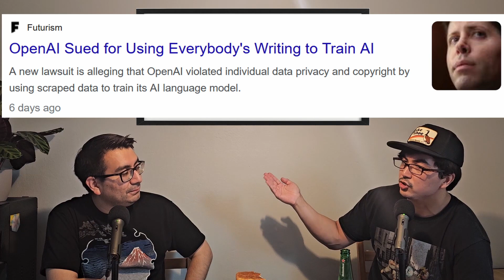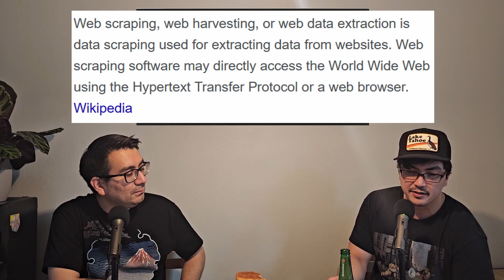Does ChatGPT = Copyright Theft!? - LAWSUIT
In this video we talk about how OpenAI/ ChatGPT is now under fire over how they trained their AI model with potentially copywritten material. In this video we discuss some of the points.